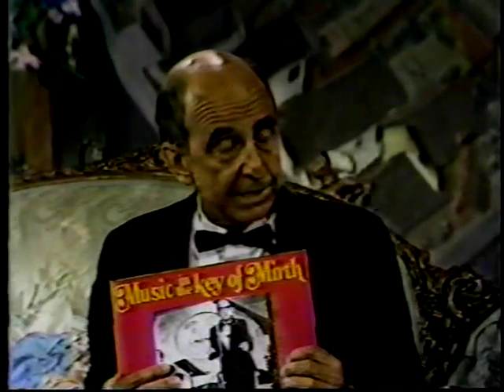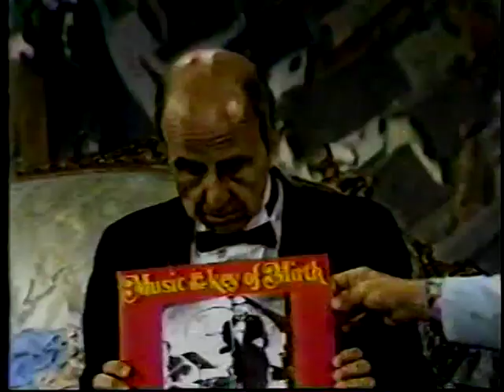Fernwood 2 Night - S01E42 - Solving Water Shortages